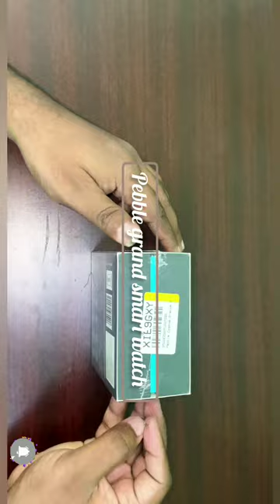DIY | Budget Smartwatch